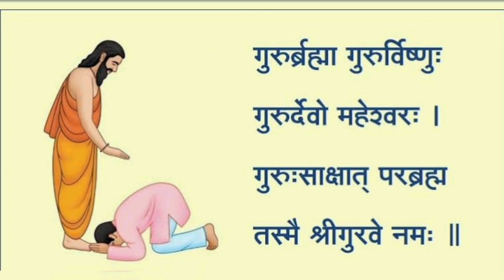|| గురువు యొక్క ఆవశ్యకత || || తెలుగు కథ || Short moral story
Note: Story is not my own... Only voice is my own.. And story credits to writer..

నేను చదివి వినిపిస్తున్న కొన్ని కథల యొక్క రచయితలను ఎలా సంప్రదించాలో తెలియడం లేదు. కావున నేను చదివి వినిపిస్తున్న రచయితలకు ఎవరికైనా అభ్యంతరాలు ఉన్నట్లయితే మాకు ఈమెయిల్ ద్వారా తెలియజేయగలరు.

ప్రతీ ఒక్కరూ తప్పకుండా వినాల్సిన కథ|Heart touching story|Telugu Stories|Telugu kathalu